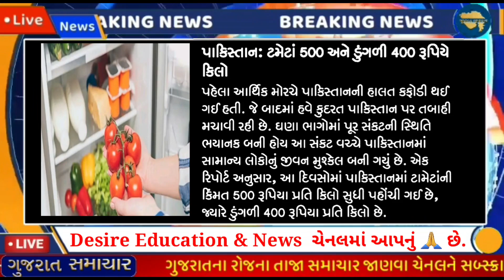આજના તાજા સમાચાર/નવરાત્રી મહોત્સવ:પ્રતિબંધ/ગુજરાત સરકાર નિર્ણય#Gujaratsamachar#navugujarat#majdhar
Breaking:આજના તાજા સમાચાર/નવરાત્રી મહોત્સવ:પ્રતિબંધ/ગુજરાત સરકાર નિર્ણય#Gujaratsamachar#navugujarat#majdhar#tv9gujarati#Gujarat_News_Live#Gujarat_samachar#Tv9_Gujarati#Majdhar#Tillway#NavuGujarat

Gujrat school

school open
school reopen
શળા કોલેજ,
Diwali vacation